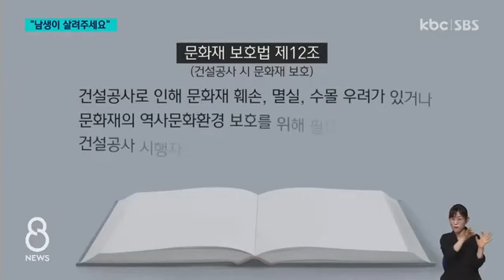부주의한 공사로 생존위협.. "천연기념물 남생이 살려주세요" / KBC뉴스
우리나라 토종 거북이인 남생이는 멸종위기종 2급이자 천연기념물입니다.

하지만, 토종 거북이 남생이가 제대로 보호받지 못하면서 갈수록 개체수가 줄어들고 있는 실정인데요.

최근 구례군에서 수해를 막기 위해 건설 중인 배수펌프장의 부주의한 공사로 남생이의 서식지가 사라져 버렸습니다.

안타까운 현장을 구영슬 기자가 다녀왔습니다.